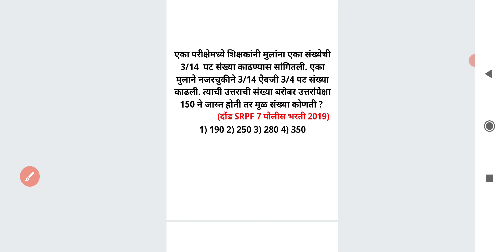या पटी ऐवजी दुसऱ्या पटीने गुणाकार सोप्या भाषेत गणित Multiplication by fraction instead MATH Marathi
एका परीक्षेमध्ये शिक्षकांनी मुलांना एका संख्येची 3/14  पट संख्या काढण्यास सांगितली. एका मुलाने नजरचुकीने 3/14 ऐवजी 3/4 पट संख्या काढली. त्याची उत्तराची संख्या बरोबर उत्तरांपेक्षा 150 ने जास्त होती तर मूळ संख्या कोणती ?

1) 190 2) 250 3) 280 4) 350

For MPSC
MPSC GROUP B COMBINE
MPSC RAJYASEVA
ASST
PSI STI ASO
TAX ASSISTANT
BANKING MATHS
BANK
RRB
RBI ASSISTANT
POSTMAN
POSTAL SERVICES

CTET
CTAIT
TET

SSC
RAILWAY
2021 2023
TALATHI BHARTI 2022
SARALSEVA BHARTI
aarogya bharati
MPSC Technical Services
MHADA
MIDC
navoday
scholarship ganit
STANDARD 6 TH 7 TH
8 TH
9th 10th
Mathematics sopya bhashet
marathi
sarv ganit
sampurn ganit
marathit ganit
maths in marathi language
SSC CGL
SSC MTS
combined graduate Level
RRB NTPC
LOCO PILOT
RRB GROUP D
advance math
MIDC
GRAMSEVAK
MPSC COMBINE GROUP B
GROUP C
DIRECT RECRUITMENT
Bhoomi Abhilekh
Bhumiabhilekh
Bhumi abhilekh
राज्यसेवा
संयुक्त पुर्व
मुख्य
परीक्षा
तांत्रिकी
Technical
  अमरावती
अहमदनगर
अकोला
उस्मानाबाद
औरंगाबाद
कोल्हापूर
गडचिरोली
गोंदिया
चंद्रपूर
जळगांव
जालना
ठाणे
धुळे
नंदुरबार
नागपूर
नांदेड
नाशिक
परभणी
पालघर
पुणे
बीड
बुलढाणा
भंडारा
मुबई उपनगर
मुंबई शहर
यवतमाळ
रत्नागिरी
रायगड
लातूर
वर्धा
वाशीम
सांगली
सातारा
सिंधुदुर्ग
सोलापूर
हिंगोली
दौंड

SRPF
BANDSMAN
DRIVER
CHALAK
BANDS MEN
RECRUITMENT
2019
Ahmednagar
Akola
Amravati
Aurangabad
Beed
Bhandara
Buldhana
Chandrapur
Dhule
Gadchiroli
Gondia
Hingoli
Jalgaon
Jalna
Kolhapur
Latur
Mumbai City
Mumbai Suburban
Navi Mumbai
Nagpur
Nanded
Nandurbar
Nashik
Osmanabad
Palghar
Parbhani
Pune
Raigad
Ratnagiri
Sangli
Satara
Sindhudurg
Solapur
Thane
Wardha
Washim
Yavatmal
Daund SRPF
DOUND

PYQ
2019
2020
Question Papers
Gunnottar v praman
Paraman
Mishran prakar che ganit
Shekdewari
Shekda
Shekdewari
Shekdevari
Shakde vari vari
Kal kam
Nafa tota
Nafatota
Kalkam
Pani taki
Railway train
Veg vel antar
Veg vel
Kal kam veg
Lasavi masavi
Sankhya shreni
Sarasari
Kshetrafal
Samikarane
Samikaran
Avayav
Awayav
Awayaw
Trikon
Chaukon
Chauras chokon choras sutra
Gunatavanuk
Bhagidari
Ghatank
 Ghatankache niyam
Saralrup
Saralroop
Sadharan vyaj
Trikonamiti trikonmiti
Dashansh
parimey aparimey sankhya
BODMAS niyam
Vayvari vay wayawari
Way